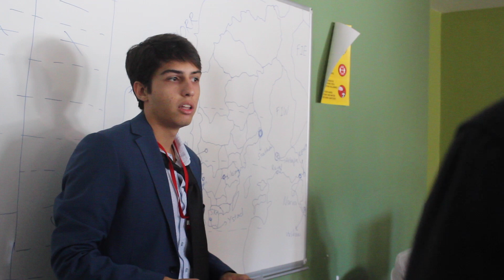ECOMUN 2022 Closing Video